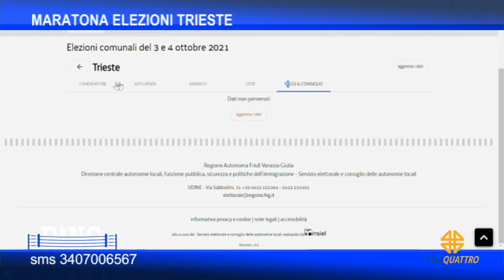RING | 04/10/2021 15:41